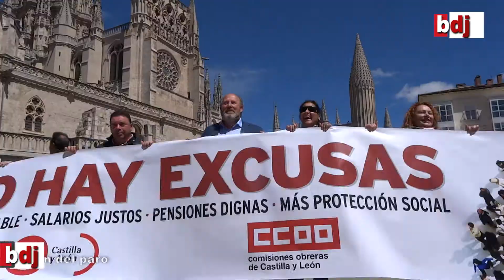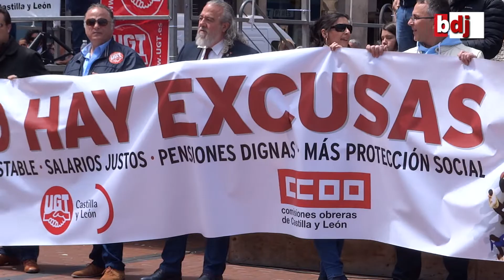1º de mayo en Burgos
A pesar del día de sol que ha vivido la ciudad de Burgos, el seguimiento de la manifestación del 1º de mayo no ha sido todo lo multitudinaria que se esperaba, según algunos militantes de los sindicatos mayoritarios,  pero se ha celebrado la fiesta del trabajo reivindicativa, reclamando los derechos robados a los trabajadores tanto en la empresa pública como privada, se han reclamado unos salarios dignos, trabajo de calidad y reducción del paro, en un Estado donde según el gobierno la economía está mostrando síntomas de crecimiento,